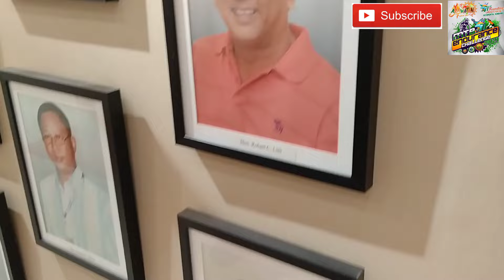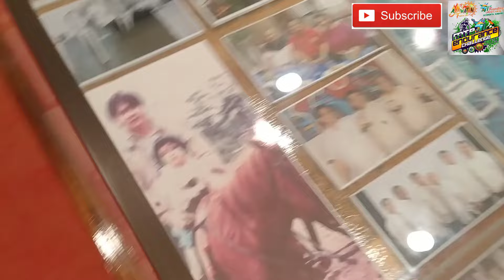ARAWATAN FESTIVAL 2021 RACE|Mamburao|Team Padyakero ng San Jose🚴🚴‍♀️🚴‍♂️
SALAMAT PALA SA MGA NAKILAHOK AT SA MGA NANAY AT TATAY NG PADYAKERO MAAM LEAH/ANALYN AT SIR JEROME NA WALANG SAWA SA PAG SUPPORTA AT SA NAG VIDEO NG RACE LEMUEL...AT KAY VICE GOV. PETER ALFARO SA PAGKAIN...

ARAWATAN FESTIVAL 2021
PADYAKERO NG SAN JOSE